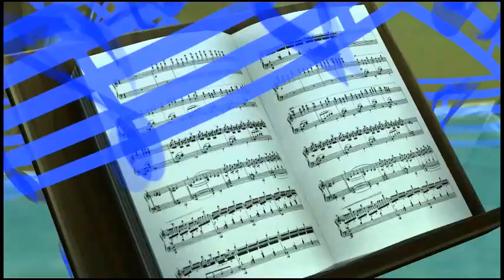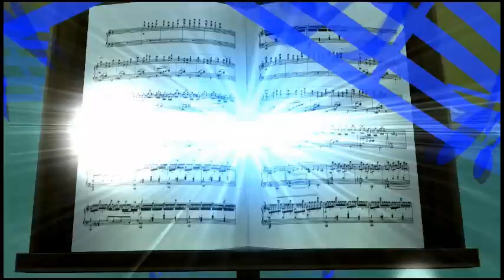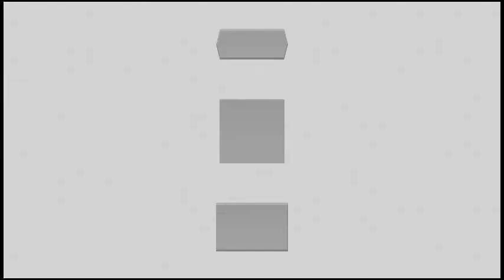＃１５【キングダムハーツ2.8】ドリームドロップディスタンスHD シンフォニー・オブ・ソーサリー（リク編） ボス：チェルナボーグ戦 メインストーリー【DreamDropDistanceHD】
KH2.8 3D